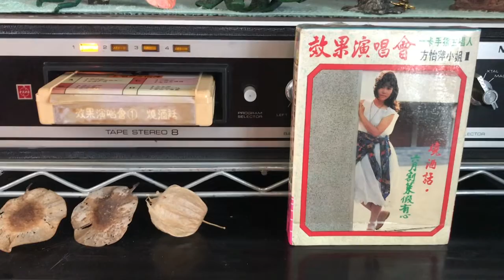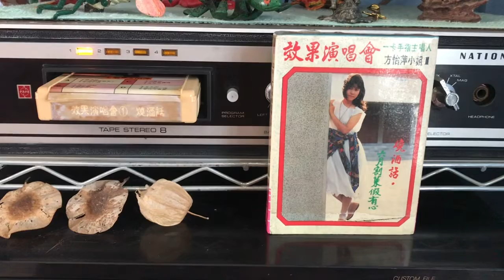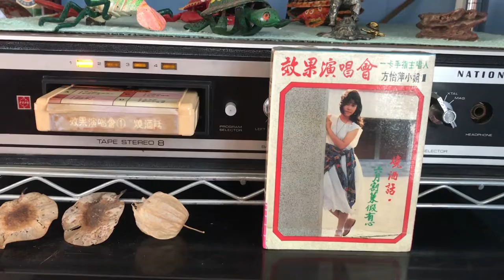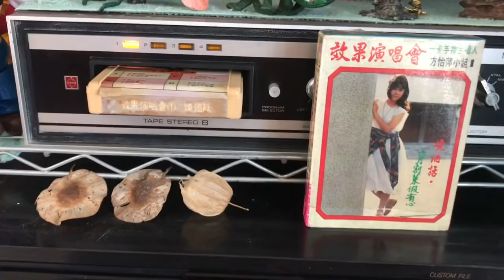燒酒話🎤 方怡萍♪♫ 台語好歌 聲 🧚‍♂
✍️作詞：李文通🎼作曲：邱芳德🎹編曲：王志雄💃🕺💃🕺
🌺發行/ 豪記匣式音樂帶🎻🎷🎺🎸🥁♪♩♬♪
不通來講講講甲這呢多
卡講卡講嗎是燒酒話
燒酒飲落腹肚底
燒酒飲落亂亂花

朋友勸你一句話
不通飲這多
事業著愛打拼作
咱那有成功朋友是真多
咱那失敗頭殼著犁犁
啊朋友煞無來找